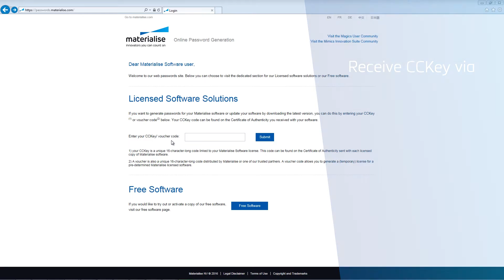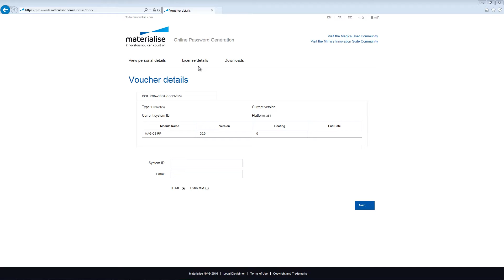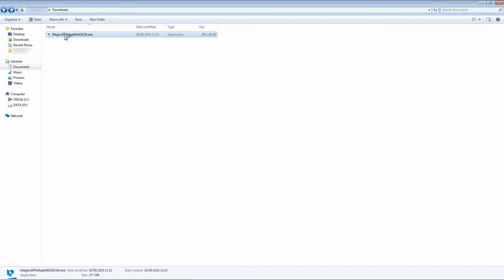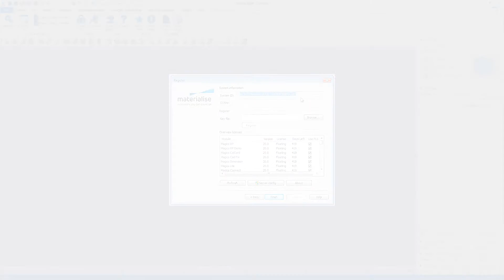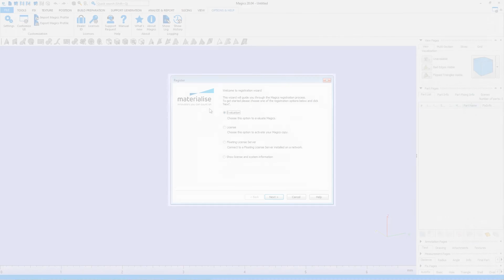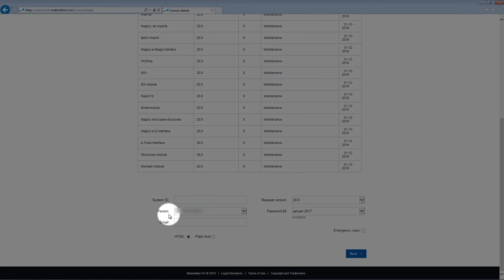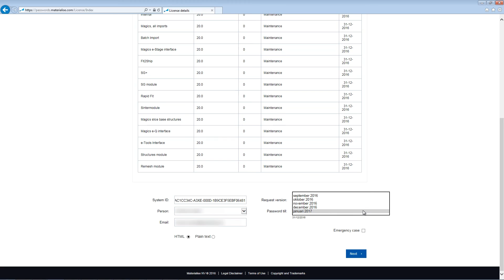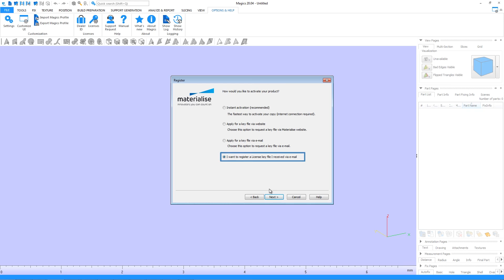Tutorial: How to activate your Materialise Magics license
In this tutorial you will learn how to download Materialise Magics, create a key file and activate your software with instant activation or a keyfile.

0:00 - download
2:22 - online activation
4:22 - keyfile activation
4:52 - license extension
5:28 - website licensing

What is a Keyfile, a CCKey or a System ID?